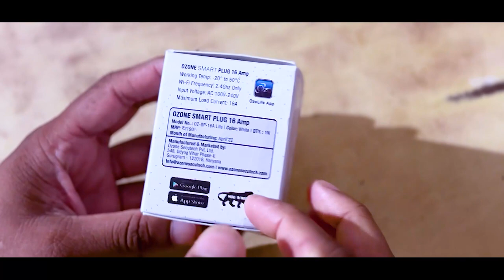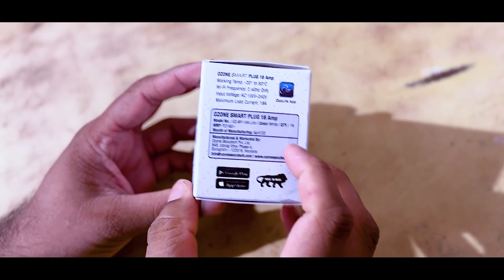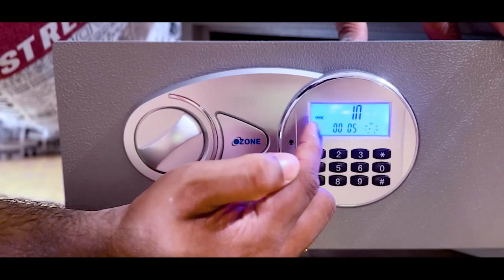ഇനി ഒരു ചത്ത കള്ളനെയും പേടിക്കണ്ട 😊 ഇടിവെട്ട് Digital Safe Locker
Ozone Overseas is the leading player in Architectural Hardware Industry and the most popular brand in Electronic Security Segment. With a striking global presence & recognition, Ozone constantly strives to provide innovative home improvement solutions for architects, builders, specifiers and homeowners. Ozone offers internationally certified products of over 3000 products strategically categorized under 9 categories.

Customer Care :
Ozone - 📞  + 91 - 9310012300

OZONE Tusker 22 Digital Safe Safe Locker
Product: Tusker: 22 Grey

Product: OZ-SP-16A LIFE Wifi Plug